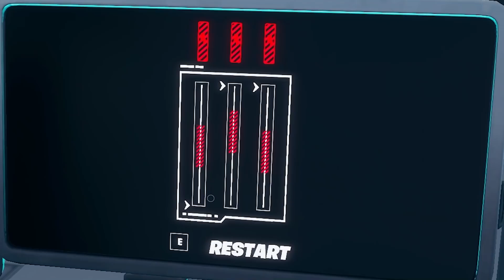BEST IMPOSTOR in FORTNITE (500iq)